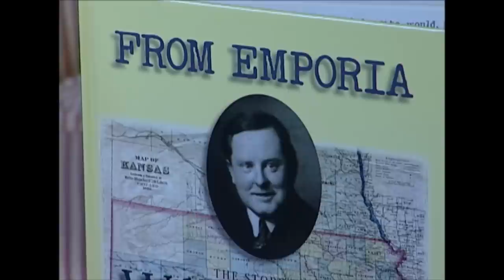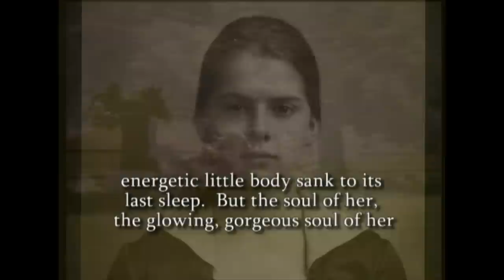William Allen White Mary White